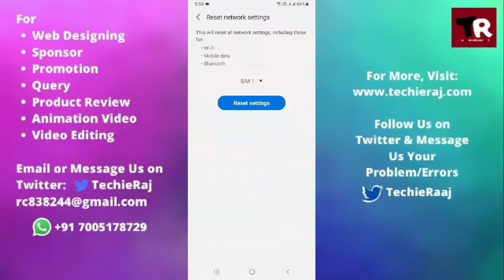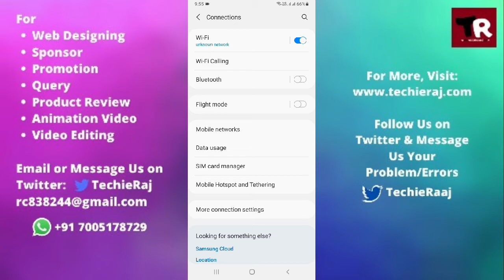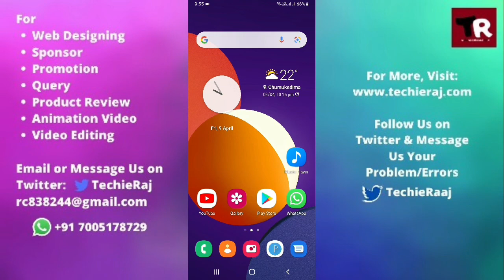Samsung Mega 2 WiFi Calling Not Working Problem Solved